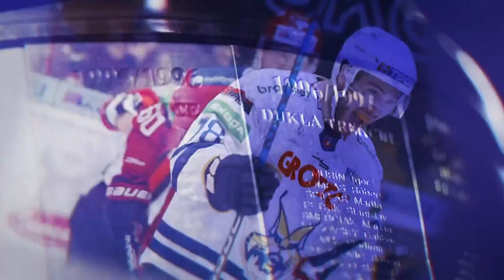HIGHLIGHTS // HC SLOVAN Bratislava vs HK Nitra (3:5)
Zostrihy najzaujímavejších okamihov zo zápasu 27. kola základnej časti Tipos extraligy v sezóne 2023/24.